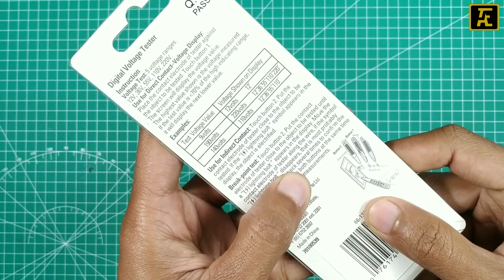DAPAT MENDETEKSI TEGANGAN DC-AC ! CARA MENGUNAKAN DIGITAL VOLTAGE TESTER STANLEY